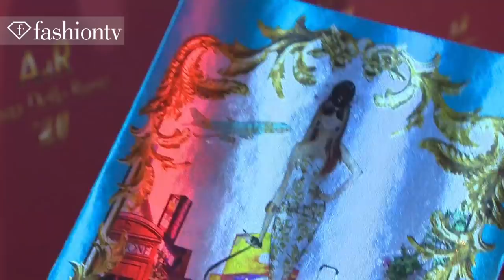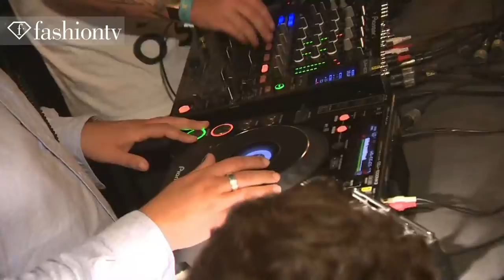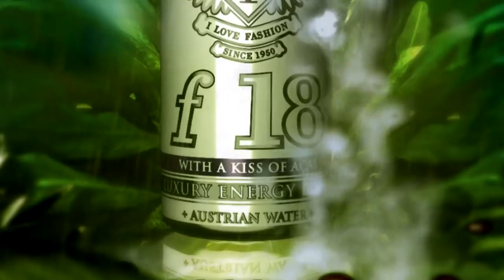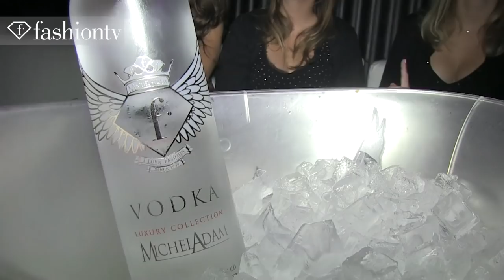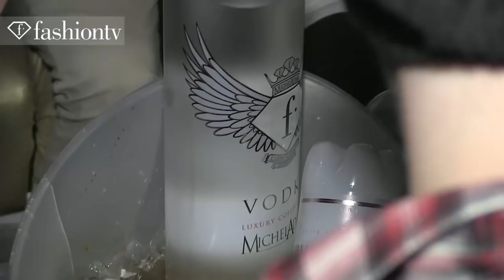The Best of FashionTV Parties, December 2012 - Part 1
1. Jean Roch and Friends Party at Mics Club - Monaco
2. Cuckoo Club FTV Party - Vladivostok
3. Anna Dello Russo H&M Launch Party- Paris
4. A Dame to Kill For Sin City 2 Party for Oleg Boyko and Rober
5. Sunset Rendez Vous Party At Mr. H. New-York 2012
6. FTV Party at Tiffany club  - Metz
7. Tiesto Club Life Party - Hong Kong

FashionTV "Fashion TV" FTV Best Parties December 2012 Part 1 "Fashion Videos" "Fashion Show" "FTV Models" Fashion TV FashionTV.com FTV.com